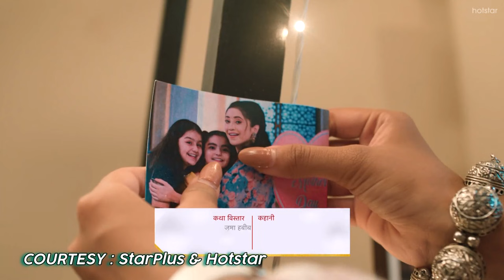Yeh Rishta Kya Kehlata Hai | 30th Oct 2021 Episode Update | Arohi Ke Liye Akshara Chhodegi Ghar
YehRishtaKyaKehlataHai | 30th Oct 2021 Episode Update | Arohi Ke Liye Akshara Chhodegi Ghar